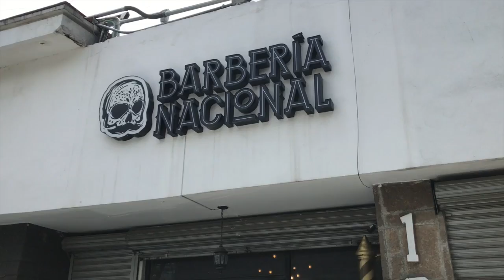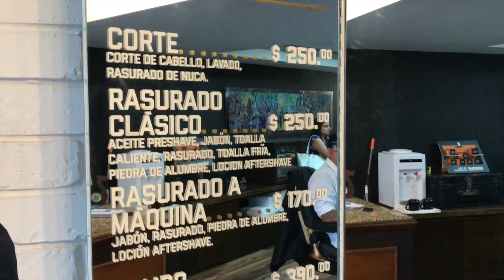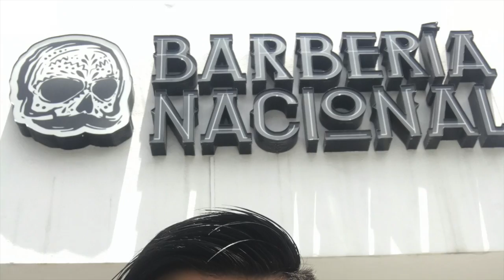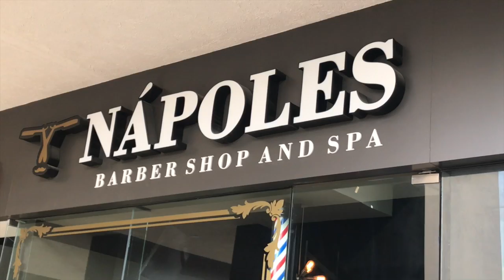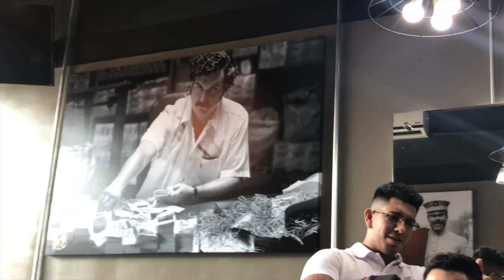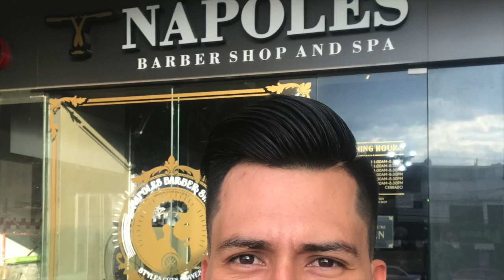Las mejores barberías de Monterrey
Visitamos las Barberías más influyentes de Monterrey y te traemos este resumen, checa y sigue a Pa Dónde Monterrey en Facebook.

Bendiciones